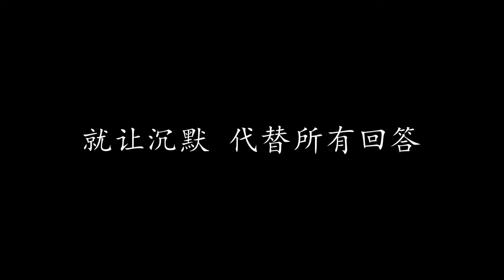我还想她 (Wo Hai Xiang Ta) - 林俊杰 （JJ Lin) Lyrics